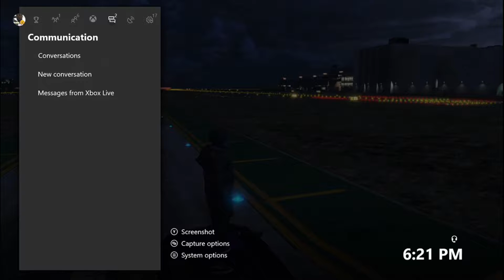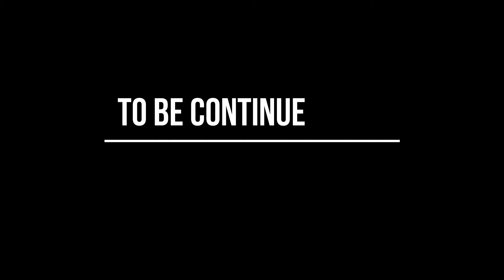Chillin&Joking | Grand Theft Auto V